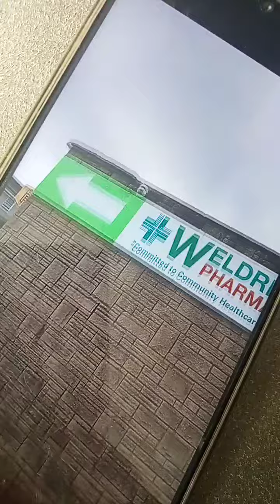Doncaster police grass lugs cantley